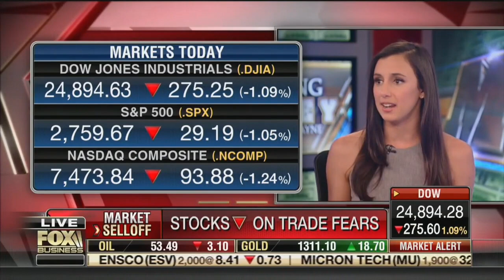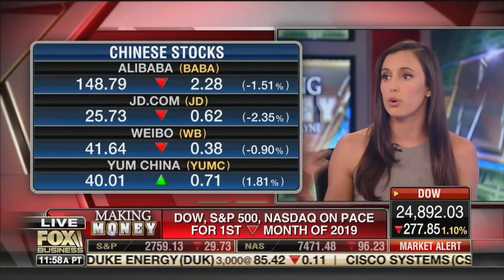Hmm… Stock portfolio paying 4% in dividends? Or, treasuries paying 2.2%? Decisions.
Courtney Dominguez appears on FBN’s Making Money with Charles Payne